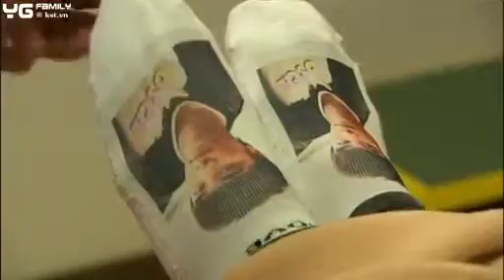Vietsub Secret BigBang